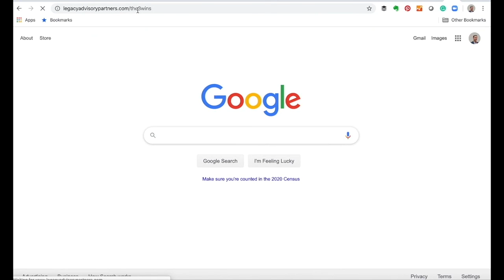E1: Succession Strategies: The Keys to Effective Short- and Long-Term Transition Planning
In this episode of the 3 Wins Podcast, the executive team at Legacy Advisory Partners takes a deep dive into succession strategies for businesses.

That’s because, depending on the studies you look at, anywhere from 60% to 75% of privately-held businesses don’t have a succession plan in place in the event that the owner passes away, becomes disabled, or otherwise is unable to run the company.

So, why do so few business owners have a formal succession plan?

What are the most important points to consider when developing your short- and long-term transition plans?

And how does the lack of succession planning impact key leader retention?

We dive into these questions and more.

Featured in this episode:
David Harper, CEO, Legacy Advisory Partners

Russ Clemmer, President, Legacy Advisory Partners

Marc Walker, Chief Investment Officer, Legacy Advisory Partners

Matt Joines, Certified Financial Planner, Legacy Advisory Partners

Sean Lyden, CEO, Lyden Communications LLC, podcast host

To learn more about how to apply The 3 Wins Framework in your business, download our FREE whitepaper, “The 3 Wins: How to Unleash the Collaboration Effect on Profits in Your Company”

The 3 Wins Podcast is presented by Legacy Advisory Partners.

Discussions in this show should not be construed as specific recommendations or investment advice. Always consult with your investment professional before making important investment decisions. Securities offered through Cambridge Investment Research, Inc., a registered Broker/ Dealer, Member FINRA/SIPC.